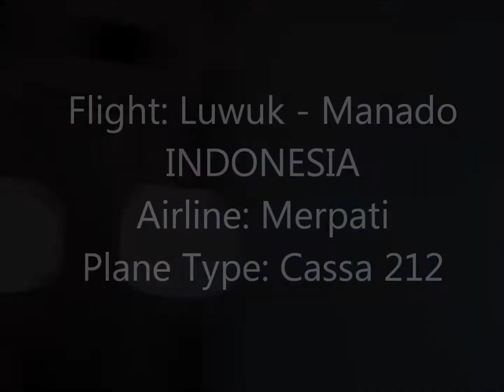Flight Luwuk - Manado (Casa 212)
2008: flight through thunderstorm from Luwuk to Manado with Casa 212;